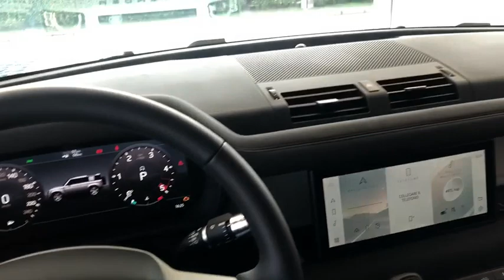LAND ROVER DEFENDER Monza, Cesano Maderno, Seregno, Milano, Novara 19254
INDUS SILVER New  LAND ROVER DEFENDER  in Monza, Lombardia. Fornire servizi alla zona di Cesano Moderno, Seregno, Milano, e Novara.

Mobility
50 Via Campagnola

Mobility Concessionarie BMW Honda DS Jaguar KIA Land Rover MINI Subaru Toyota Volvo e Lotus a Bergamo Milano Monza Lecco Sondrio propone LAND ROVER DEFENDER 110 2.0D 240 CV SD4 FIRST EDITION nuova in pronta consegna e che rispetta la normativa antinquinamento Euro6.2 ed  alimentata a Gasolio. Il cambio  Automatico a . La vettura viene proposta a 86200 Euro. Presenta i seguenti optionals inclusi nellofferta climatizzatore a tre zone con rear cooling assist ionizzazione aria abitacolo pellicola protettiva satinata ruota di scorta di dimensioni normali (cerchio da 20) sedili posteriori con carico passante 60:40 con scorrim. e reclinaz. manuali e bracciolo sensore di qualit dellaria abitacolo terza fila sedili aggiuntivi (5+2) con funzione manuale vernice metallizzata indus silver. Vi aspettiamo presso i nostri punti vendita a Bergamo Milano Monza Lecco e Sondrio. La dotazione di serie del veicolo comprende .